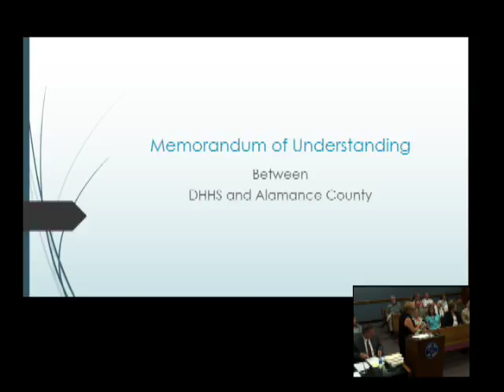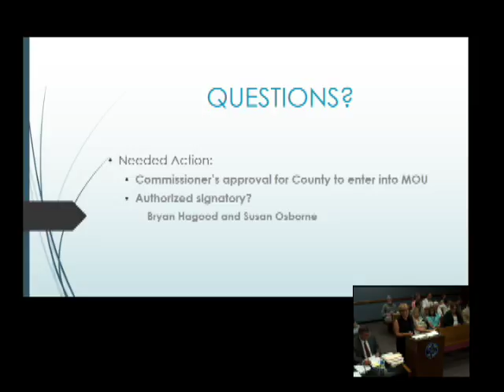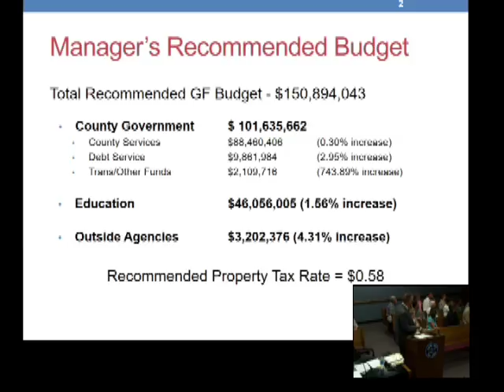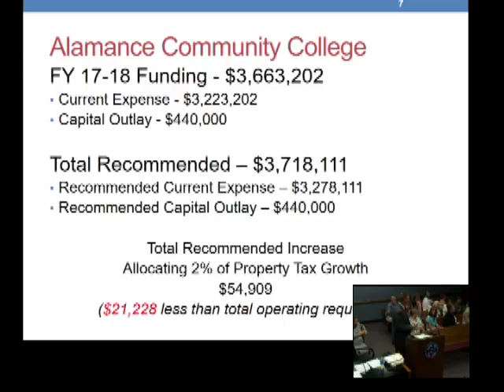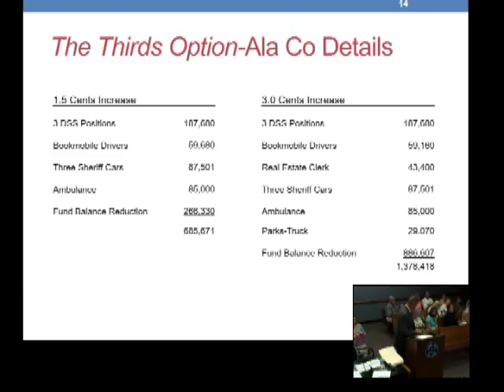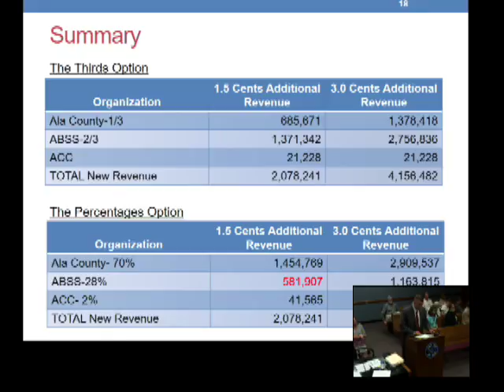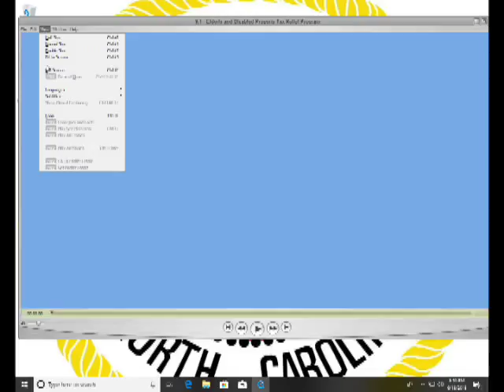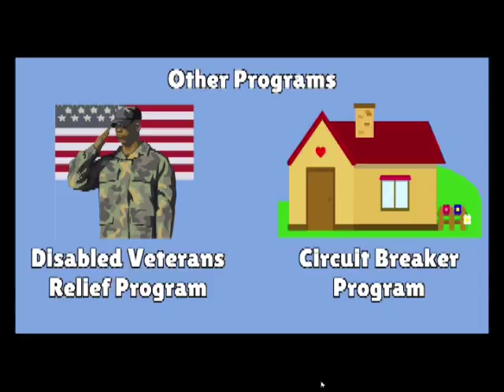June 18 2018 Commissioners Meeting